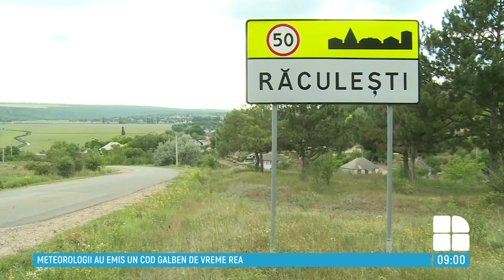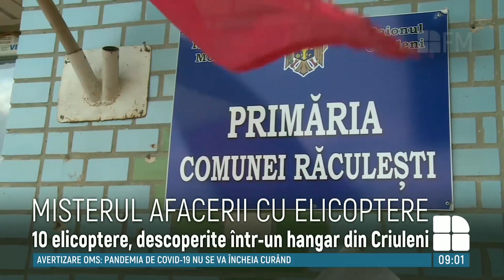Misterul uzinei de elicoptere din Răculeşti.